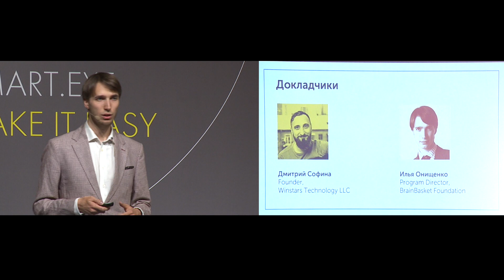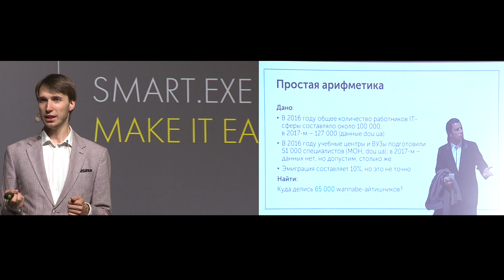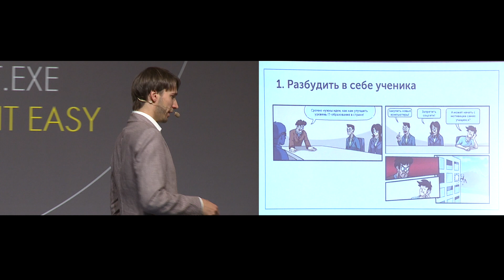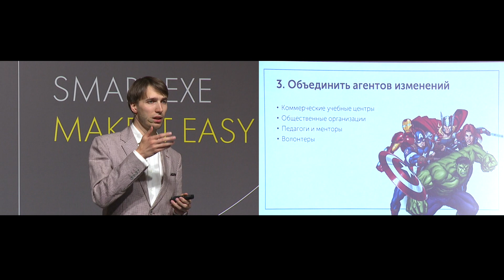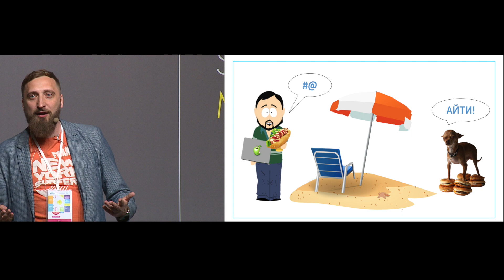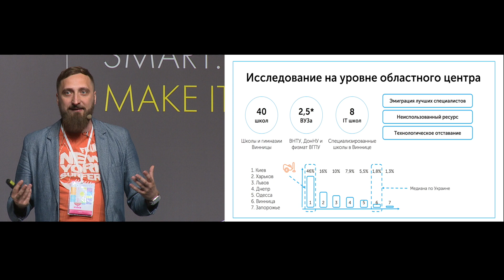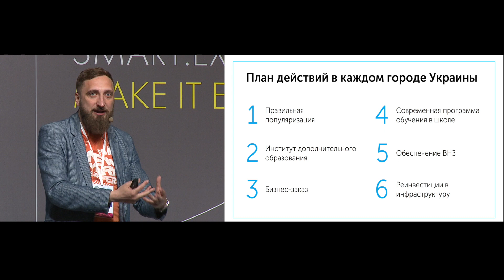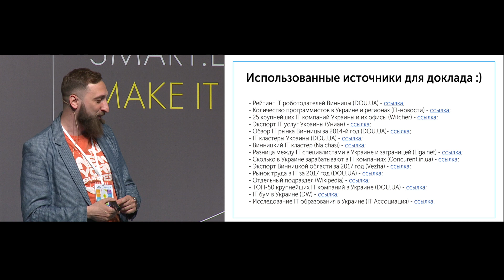Ілля Онищенко, Дмитро Софина, Суміжний виступ, iForum-2018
Доповідь: IT-освіта — інструкція до застосування
Напрям: Освітні технології майбутнього, Інновації

Блок 1: Ілля Онищенко

Як виглядає освітній ринок в IT сьогодні в Україні та в світі (цифри і аналітика).
Blended learning, Гейміфікація, кейс-метод – чи готова олдускульная система до сучасних методів? (Інсайти по навчанню дітей, дорослих, вчителів).
Агенти освітніх змін як вектор розвитку IT освіти в Україні (NGO, комерційні навчальні центри, кластери).
Блок 2: Дмитро Софина

ІТ-кластер, як один з двигунів сучасної інноваційної освіти в Україні.
Реалії IT в обласних центрах: потреби бізнесу, локальна проблематика, стан освіти.
План дій на всеукраїнському рівні для розвитку української IT-освіти.